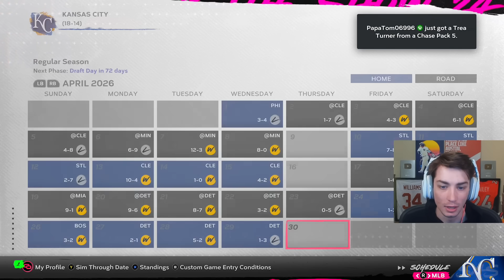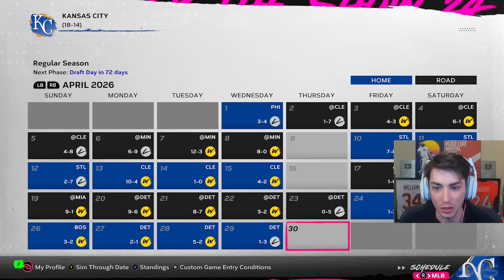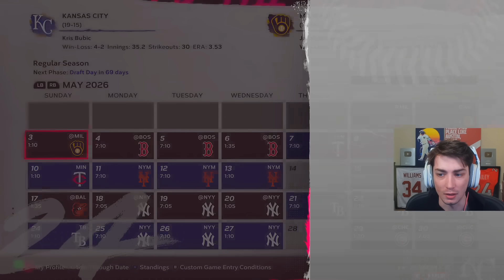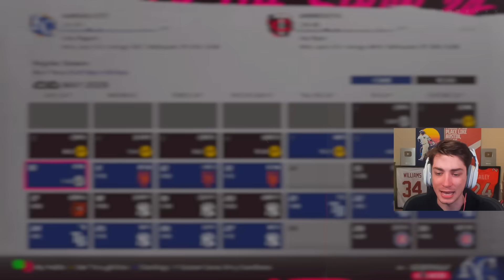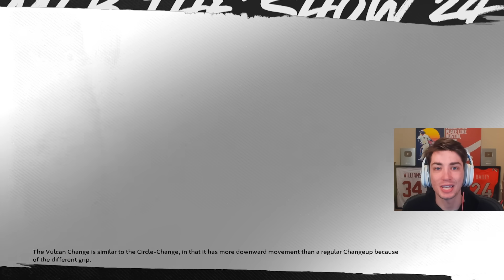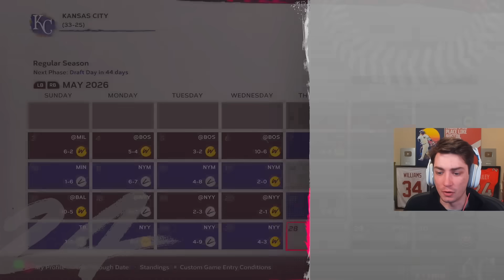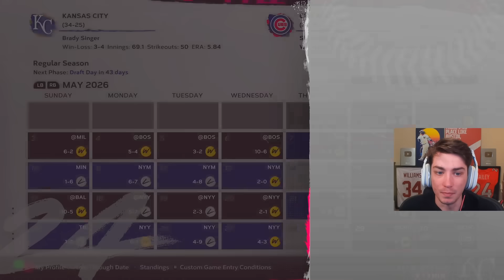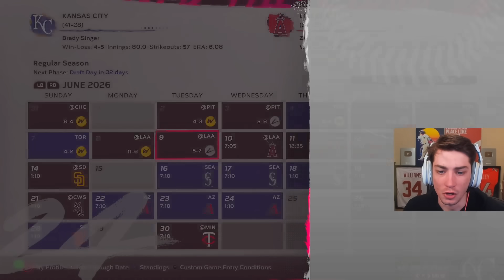I made a TRADE to fix our biggest issue...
I made a TRADE to fix our biggest issue...  MLB The Show 24 Kansas City Royals Franchise